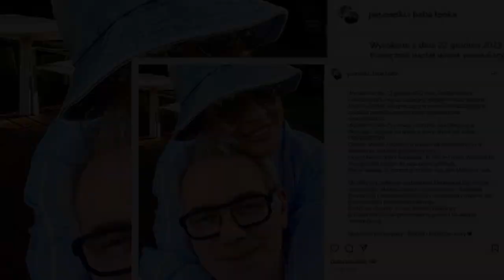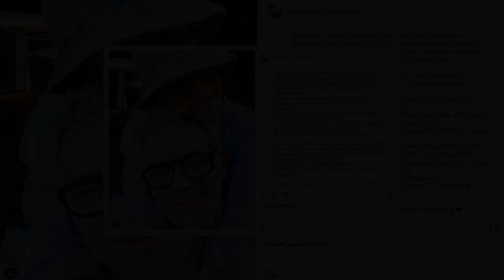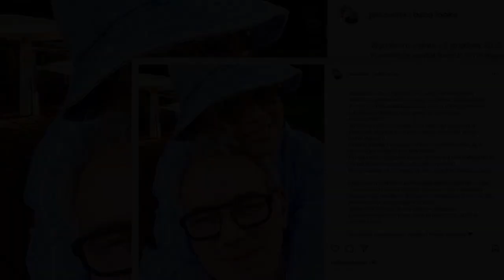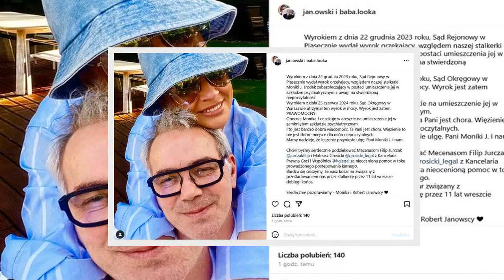Koniec koszmaru Roberta Janowskiego. "Oczekuje w areszcie"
Robert Janowski i jego żona przez kilkanaście lat żyli na tykającej bombie. Dziennikarz właśnie pochwalił się, że uzyskał prawomocny wyrok w sprawie stalkerki, która go dręczyła. Co ustalił sąd?
Robert Janowski to polski piosenkarz, aktor, prezenter telewizyjny i radiowy. Popularność zdobył jako prowadzący program telewizyjny "Jaka to melodia?", który prowadził przez ponad 20 lat. Oprócz kariery telewizyjnej, Janowski ma na swoim koncie kilka albumów muzycznych oraz występy w teatrach muzycznych  ...